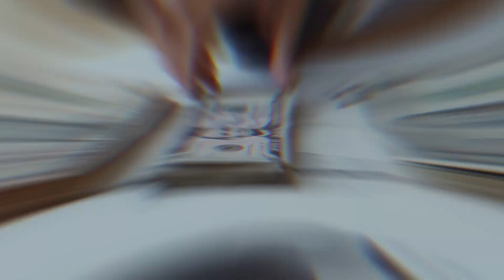JAM Session #5: Finances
Finances are one of the most important things to talk about and be on the same page in relationships. This episode will have you thinking about  scenarios you may have never thought of before, as well as give you great conversation ideas to have with your future dates or current partner.